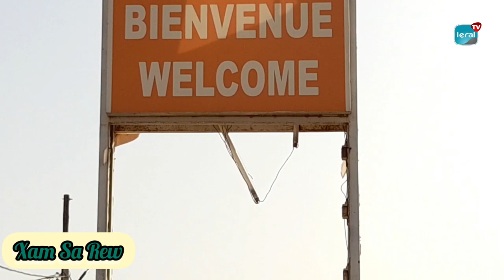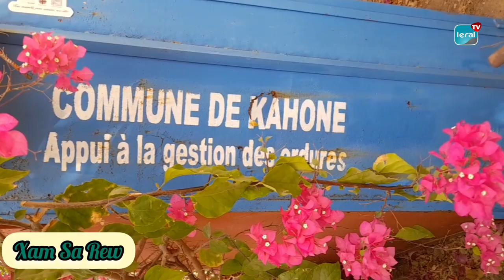Xam sa Rew: Kahone, à la découverte du mystérieux Guÿ Ndiouli…..